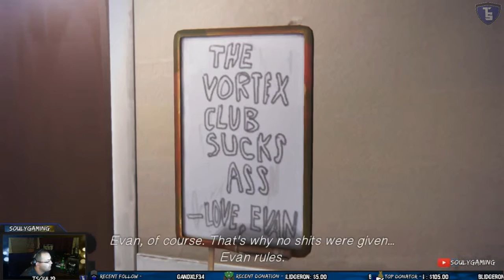Life is Strange "Dark Room" Ep.4 Pt.6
TSoul19 with a Playthrough of Life is Strange, Episode 4 "Dark Room", on the Xbox One. Recorded while streaming on Twitch.tv.